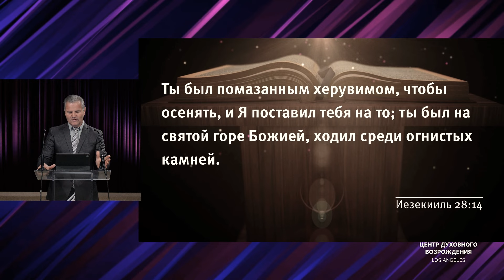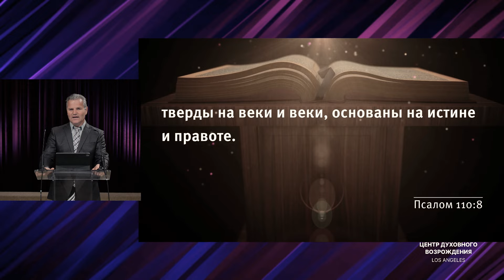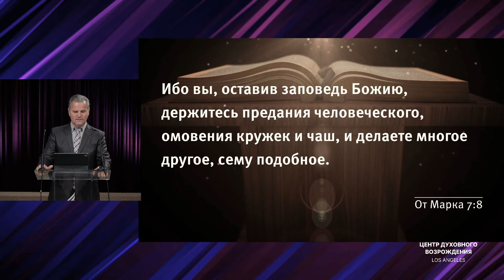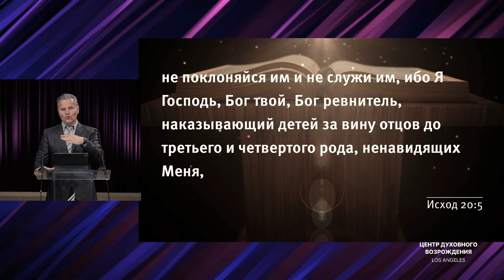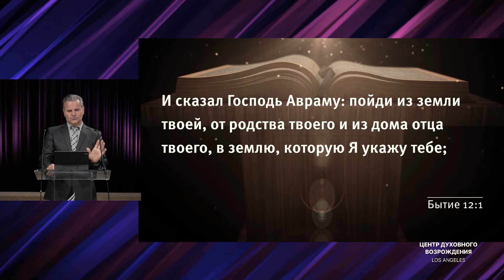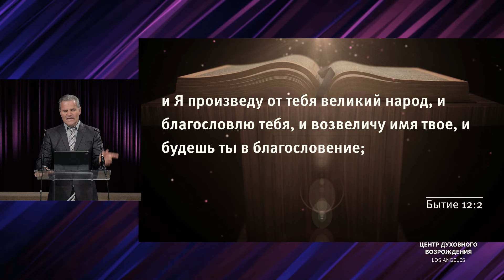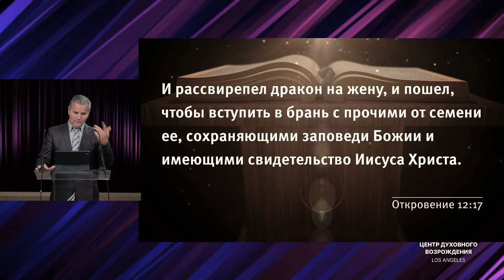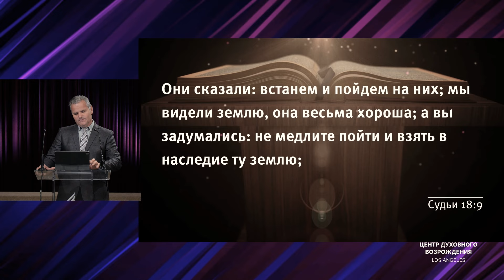📖 проповедь – ДВЕ ВОЙНЫ, ОДИН ВРАГ – Пастор Анатолий Гурдуяла / Центр духовного возрождения, LA